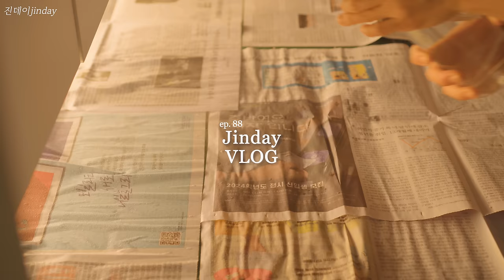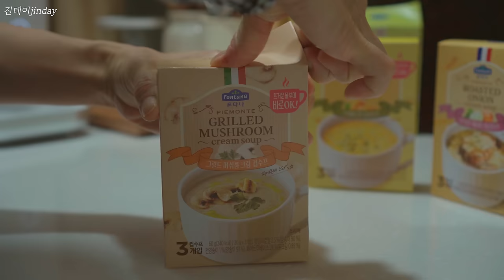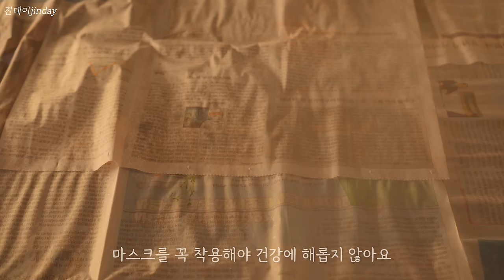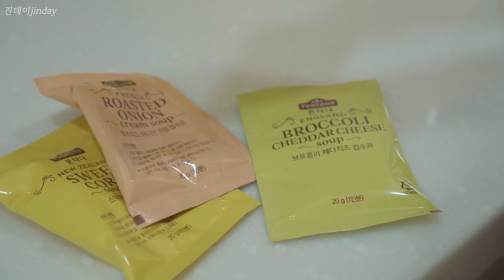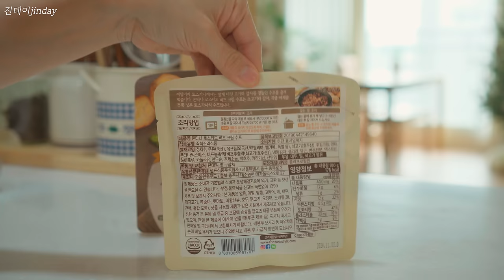[SUB] 새해 청소 동기부여 ✨ Clean with me l 초간단 현관 청소 Tip l 연마제 제거 꿀팁 l 주말 외식 대신 홈브런치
안녕하세요.
진데이입니다 😊
2024년 첫 영상은 청소 동기부여에 대한 이야기입니다 🧹
제가 전하는 진솔한 메시지 함께해 주세요 :)
평소 즐겨 먹던 폰타나 수프와 파스타로
가족들과 새해맞이 주말 홈 브런치 시간을 가졌어요.
구독자 여러분도 건강하고 맛있는 음식과 함께
가족들과 소중한 시간 갖길 바라겠습니다 🙏

🎈 영상 속 흐름
00:52 남편 아침 식사 준비
02:51 초간단 현관 청소 방법
04:59 가족과 함께 하는 홈 브런치
08:16 보리차 끓이고, 유리문 청소
09:04 연마제 제거 꿀팁
10:51 주방 청소, 동기 부여
13:08 아이 간식 만들기

🎈영상 속 문의 많은 제품 정보
[ 가격과 제품 후기를 충분히 검색 비교한 후, 구입하시길 바랍니다 ]

♦  이 영상은 폰타나 PPL 광고가 포함되어 있습니다.
♦ 이 영상은 오늘의 집 큐레이터 활동의 일환으로, 구매 시 이에 따른 일정액의 수수료를 제공 받습니다.

♦ 자막이 겹쳐 보여 불편하시면, CC 버튼을 클릭해 주세요.
♦ 영상 화질을 변경해서 시청해 주세요. (1080p or 2160p)

 (Artlist 연간 $ 199. 위 링크로 가입하시면 2개월 추가 혜택이 있습니다.)